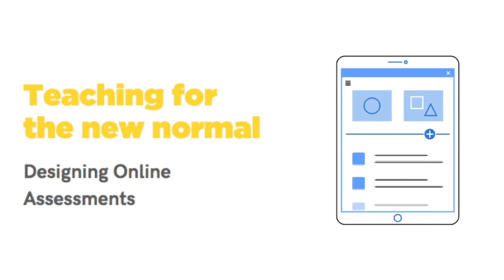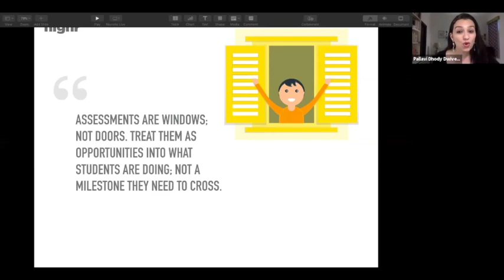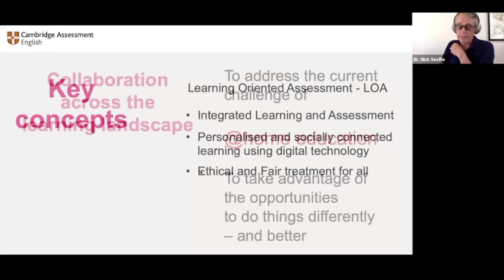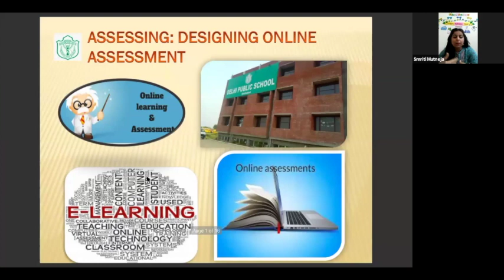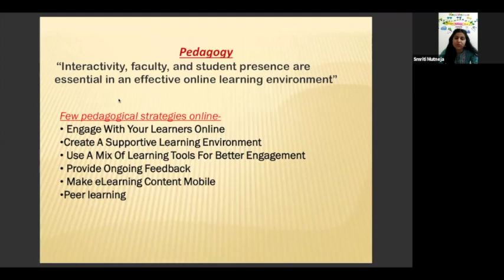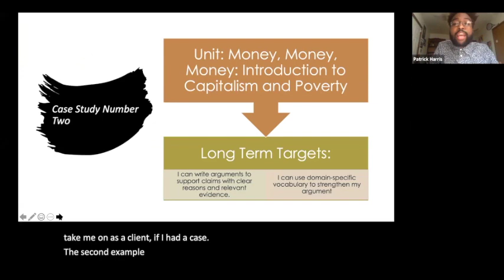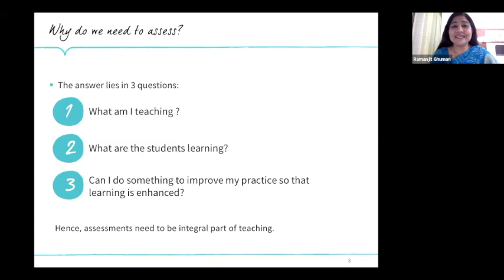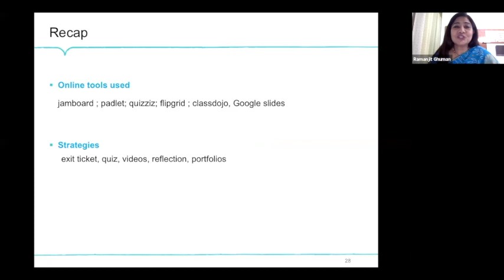FICCI ARISE + Highr webinar series Session 6